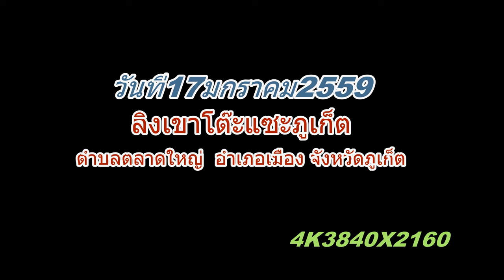ลิงเขาโต๊ะแซะ ตำบลตลาดใหญ่ จังหวัดภูเก็ต 4K3840X2160 ตอน2